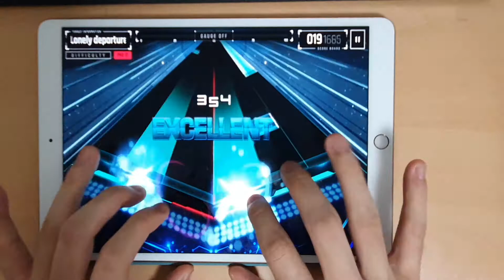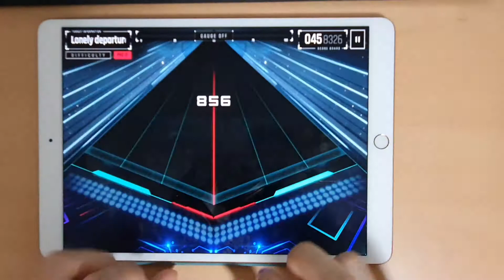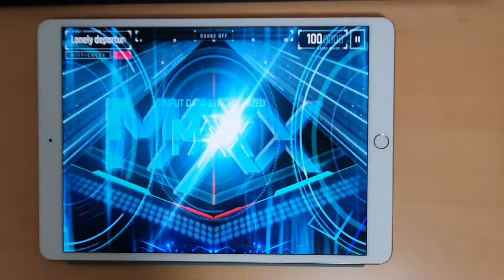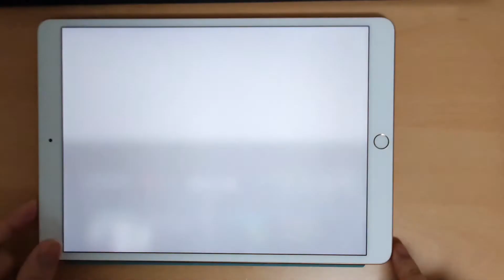[OverRapid] Lonely departure (6K17) MAXX